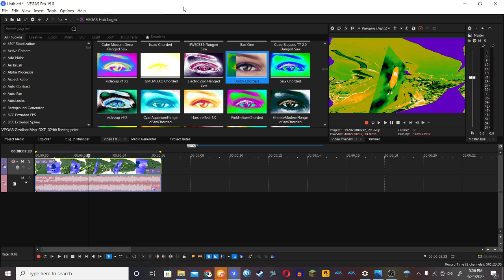How to make Jorby Talking Voices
Effect by ASLM425